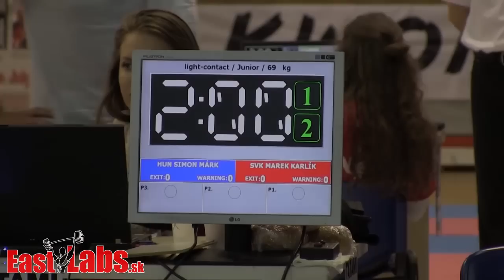Kick box WC Szeged 2014 LC junior 69kg, Márk HUN vs Karlík SVK